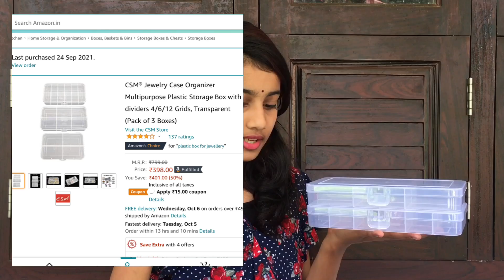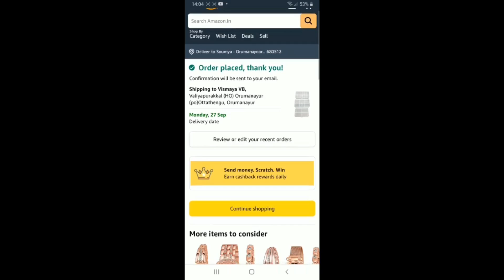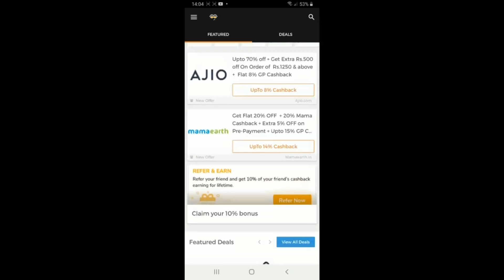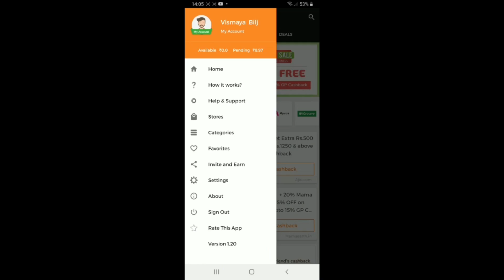Amazon Haul Video..Vismayaart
Download GoPaisa App and Get instant Rs 25 as a sign up bonus:

Invite friends to Gopaisa & earn Flat 10% referral earnings every time your friend earns cashback on gopaisa.

Please keep this at the top of the description and use gopaisa and gopaisa

vismayaart#craft ideas#bottleart#DIY

My moj user name..Vismaya bilj

Instagram username..Vismaya_art6